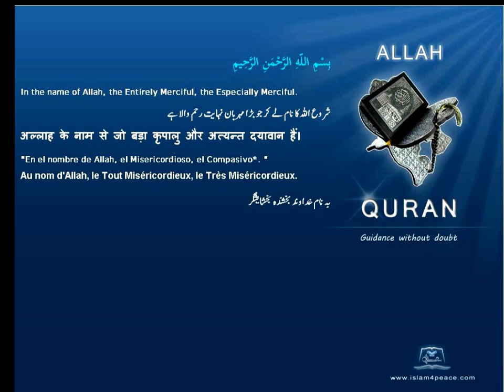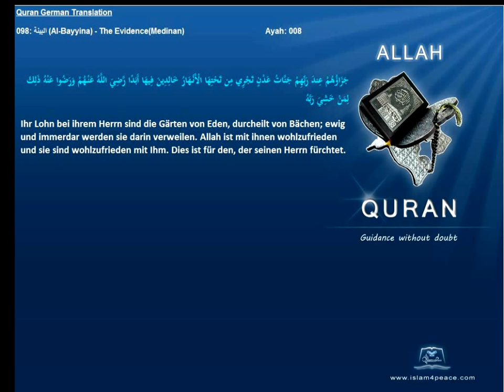Quran German Only 098 البينة Al Bayyina The EvidenceMedinan Islam4peace com